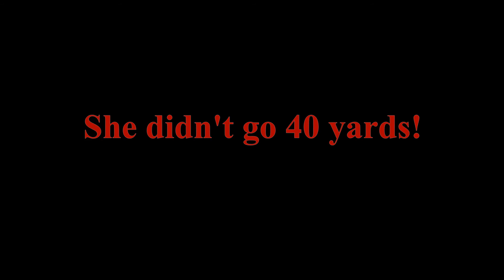20 yard heart shot!!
Here's another doe harvest I'm proud of, made a great 20 yard heart shot on her. Good luck, hunt safe and God bless.